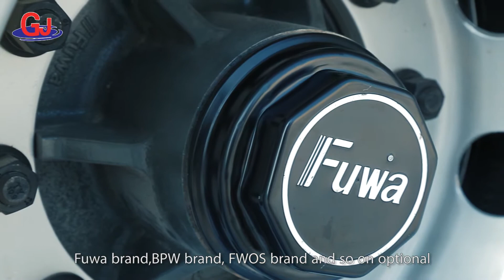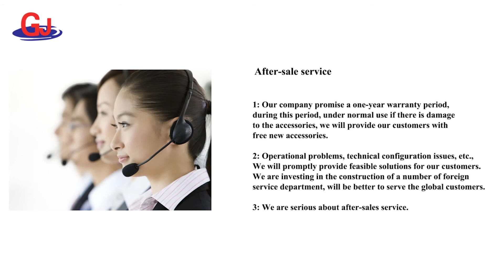lowbed truck trailer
choose  high quality  trailer parts: 13ton FUWA brand or BPW brand axles , Jost landing gear or FUWA landing gear . Jost king pin   We can customs lowbed truck trailer . Are you interested in our lowbed truck trailer?